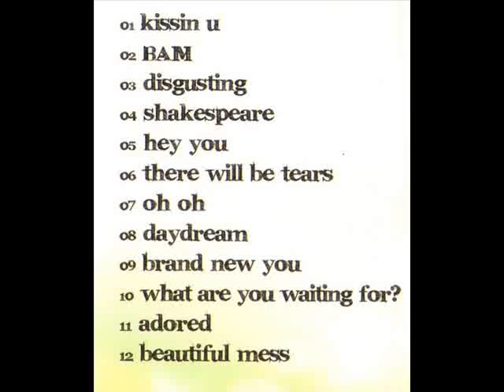Miranda Cosgrove - Beautiful Mess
Music video by Miranda Cosgrove performing Beautiful Mess.

'Album Sparks Fly'